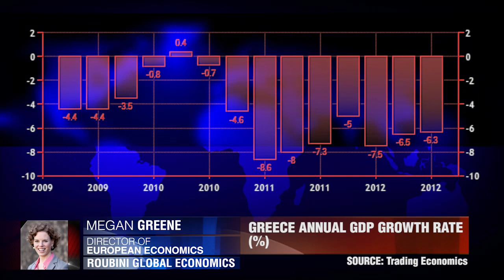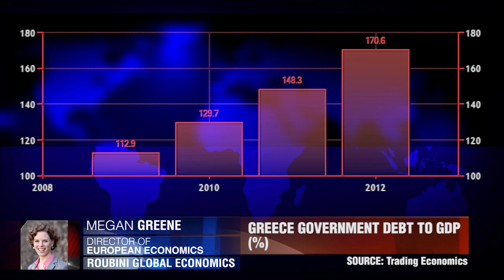Roubini Global Economics On New Greek Austerity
Greek Prime Minister rallied together enough support from lawmakers to secure approval of austerity measures needed to unlock bailout funds to stop Greece going bankrupt. Pension, wage and benefit cuts were approved early today with 153 votes in favouring the bill, after violent protests led by more than 50,000 million protestors who swarmed parliament and threw petrol bombs at riot police during a demonstration against new austerity measures. On Dukascopy TV, Megan Greene, director of economic research and euro zone economist at Roubini Global Economics joins TV journalist Navjeet Grewal to discuss what other challenges Greece still faces and whether a Greek exit from the euro is likely.